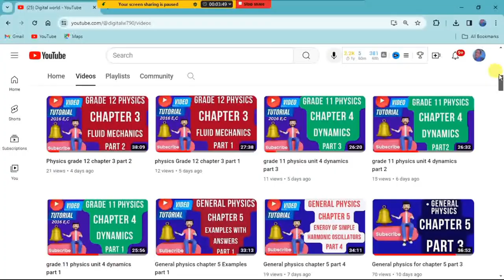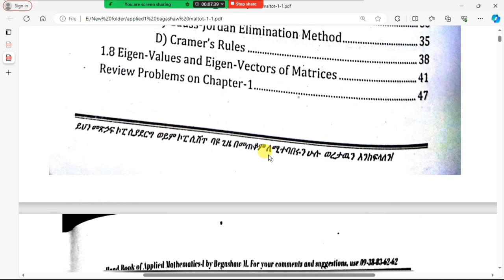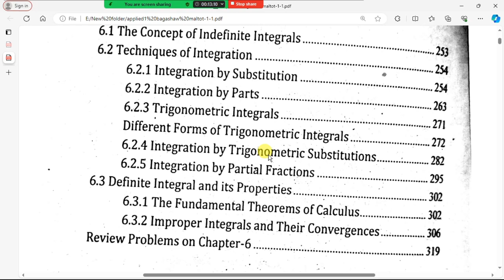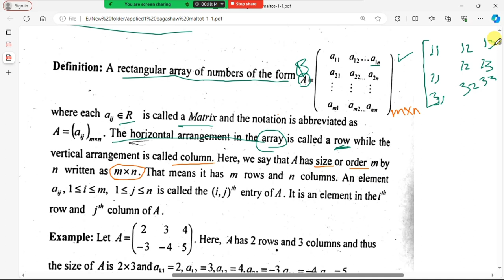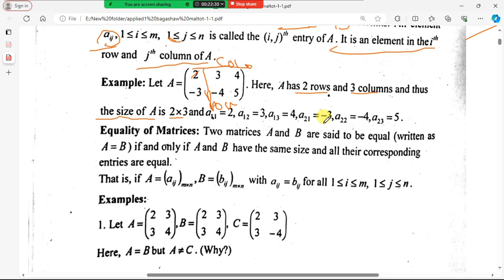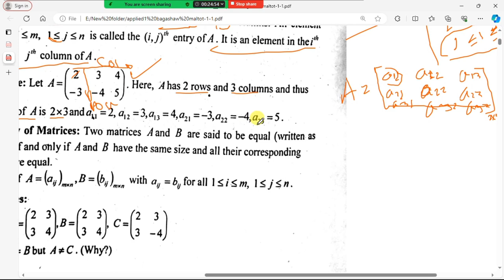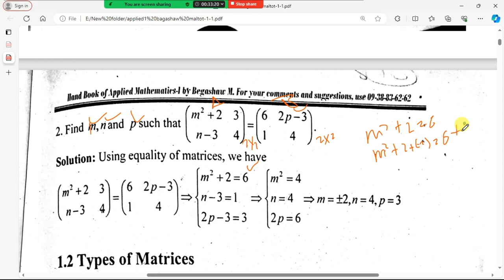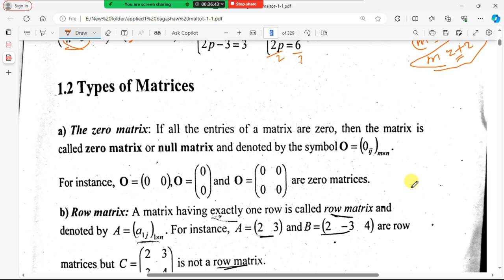Applied mathematics 1 chapter 1 Matrix and Determinants part 1@ZERALEM.G790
In this chapter, we will start by defining what matrices and determinants are, and then we will discuss their properties and operations. Matrices are rectangular arrays of numbers arranged in rows and columns, while determinants are specific values associated with square matrices that provide important information about the matrix.

We will learn how to perform basic operations on matrices, such as addition, subtraction, scalar multiplication, and matrix multiplication. These operations are crucial in various fields, including physics, engineering, computer science, and economics.

Additionally, we will explore the properties of determinants, such as how they change under elementary row operations and how they can be used to solve systems of linear equations. Determinants play a key role in understanding the invertibility of matrices and are essential for calculating areas, volumes, and other geometric quantities.

By the end of this chapter, you will have a solid foundation in matrices and determinants, which will prepare you for more advanced topics in linear algebra. So let's dive in and explore the fascinating world of matrices and determinants together
1. Definition: A matrix is a rectangular array of numbers arranged in rows and columns. Each entry in a matrix is called an element. Matrices are commonly denoted by uppercase letters, such as A, B, C.

2. Types of Matrices:
   - Row Matrix: A matrix with only one row.
   - Column Matrix: A matrix with only one column.
   - Square Matrix: A matrix with the same number of rows and columns.
   - Zero Matrix: A matrix where all elements are zero.
   - Identity Matrix: A square matrix with ones on the main diagonal and zeros elsewhere.

3. Operations on Matrices:
   - Addition: Matrices can be added or subtracted if they have the same dimensions.
   - Scalar Multiplication: Multiplying a matrix by a scalar involves multiplying each element of the matrix by that scalar.
   - Matrix Multiplication: In matrix multiplication, the number of columns in the first matrix must be equal to the number of rows in the second matrix.

Determinants:

1. Definition: The determinant of a square matrix is a scalar value that can be calculated from its elements. It provides important information about the matrix, such as whether the matrix is invertible.

2. Properties of Determinants:
   - Determinants change sign when rows or columns are swapped.
   - Determinants are linear in each row or column.
   The determinant of a triangular matrix is the product of its diagonal elements.

3. Applications of Determinants:
   - Solving systems of linear equations using Cramer's Rule.
   - Determining whether a matrix is invertible (non-singular).
   - Calculating areas and volumes in geometry.

Understanding matrices and determinants is crucial in various fields, including mathematics, physics, engineering, computer science, and economics. They form the foundation for more advanced topics in linear algebra and are essential tools for solving complex problems.